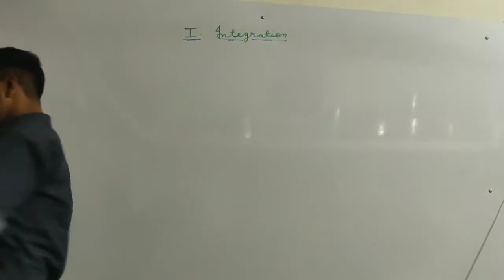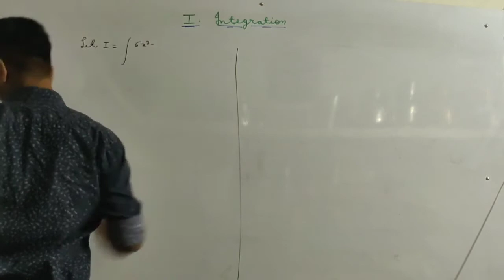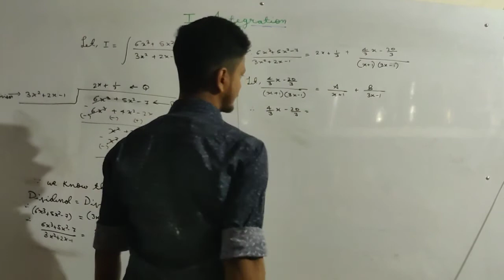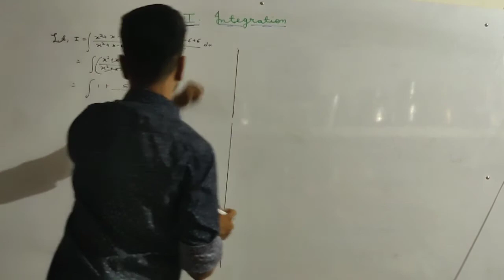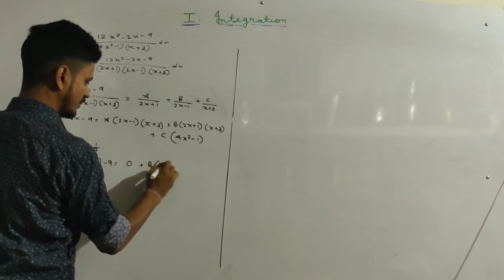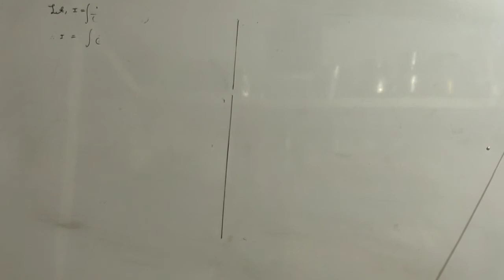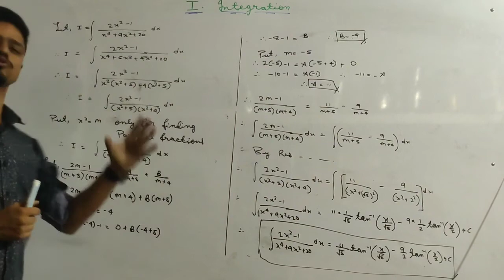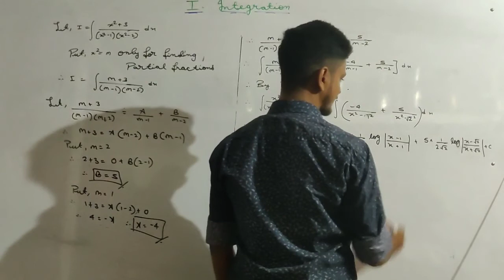Indefinite Integration - 16 || Partial Fractions - 02 || Maharashtra Board Class 12